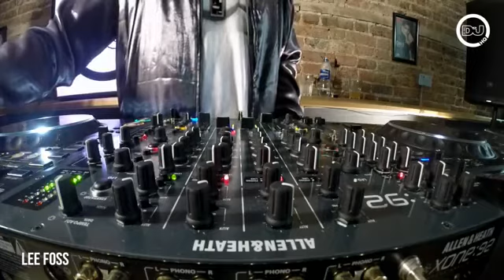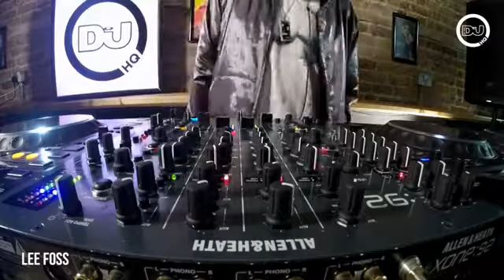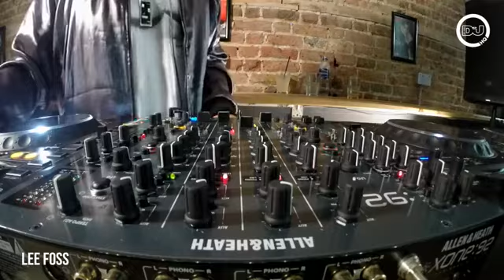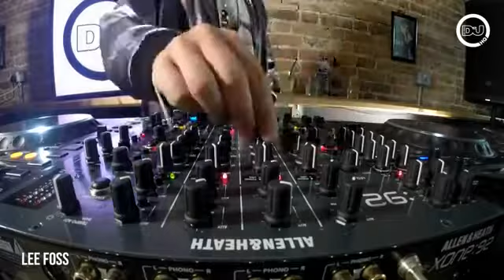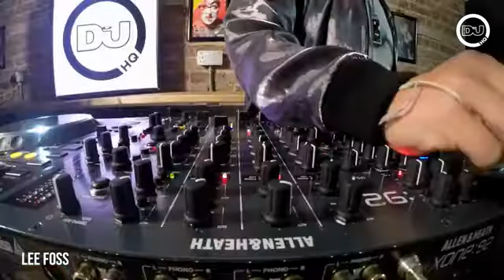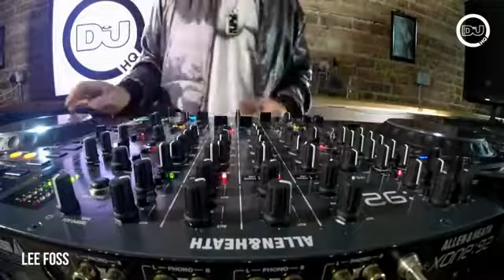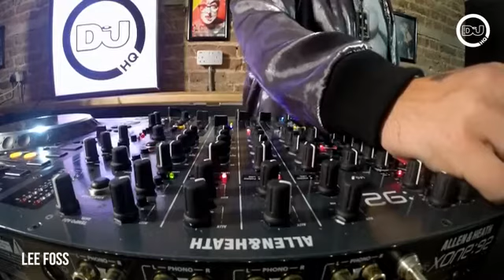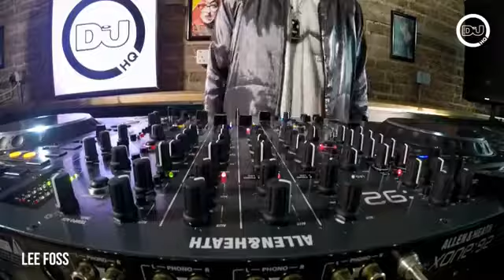Lee Foss - Deluxe set -★